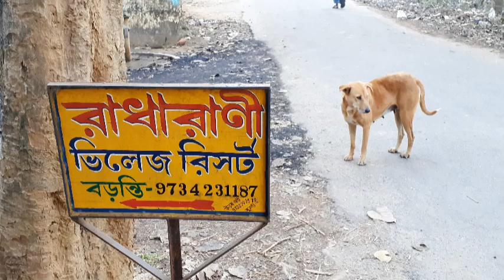Radha Rani village resort Baranti ll Best lake facing resort in Baranti Purulia॥Part-1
Baranti Radha rani resort review- 2022
Baranti is a trival village  of purulia district.it is surrounded by the Panchkot Hill at one side and the Biharinath Hill on the other side.Garh Panchkot is only 12 km away, and Joychandi Pahar just 21 km away from Baranti.Biharinath, the Araku Valley of Bengal is just 18 km from Baranti.
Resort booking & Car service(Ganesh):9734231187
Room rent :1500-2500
Tent :800-1000